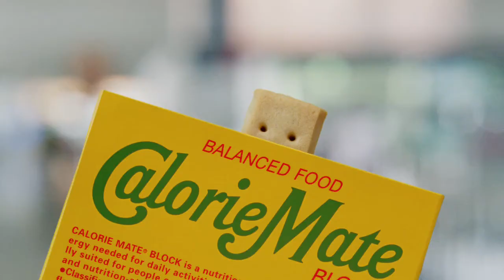大塚製薬カロリーメイト 小さな栄養士 フルーツ篇 30秒